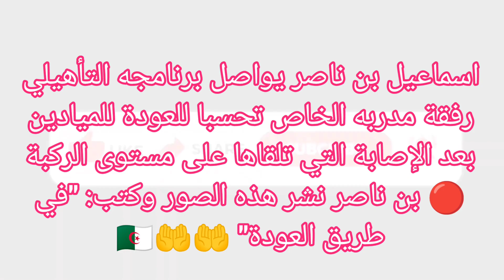اسماعيل بن ناصر يواصل برنامجه التأهيلي رفقة مدربه الخاص تحسبا للعودة للميادين بعد الإصابة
🔴بالصور 📸 اسماعيل بن ناصر يواصل برنامجه التأهيلي رفقة مدربه الخاص تحسبا للعودة للميادين بعد الإصابة التي تلقاها على مستوى الركبة
🔴 بن ناصر نشر هذه الصور وكتب: "في طريق العودة" 🤲🤲🇩🇿